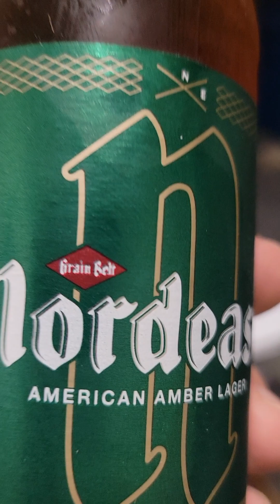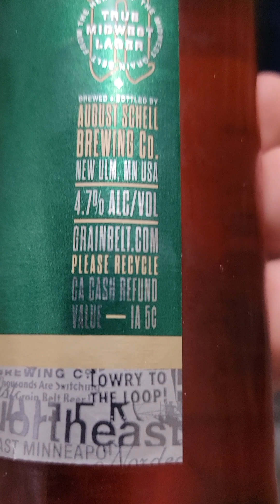nordeast by grainbelt